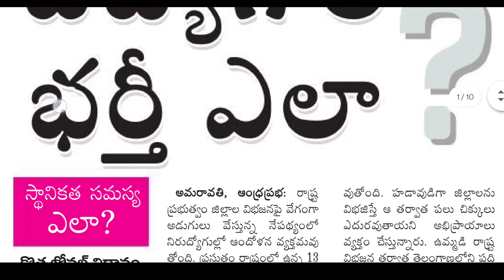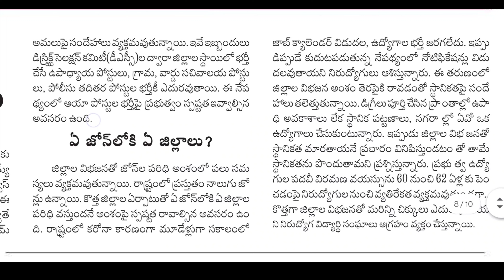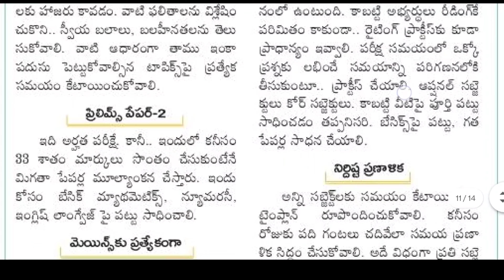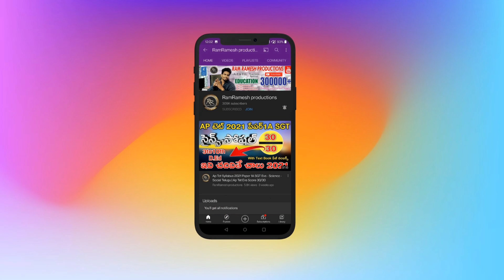AP JOBS CALENDAR 2022 | AP JOBS NOTIFICATIONS 2022 LATEST NEWS TODAY | AP DSC | APPSC | AP POLICE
Ap Tet Notification Latest News Today
Ap Dsc Notification Latest News Today
Ap Police Jobs Notification 2022
APPSC JOBS CALENDAR 2022